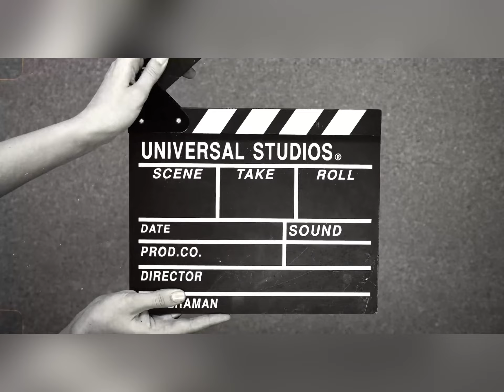Out of school flight ||FPV FREESTYLE